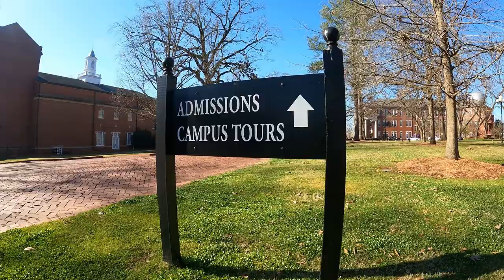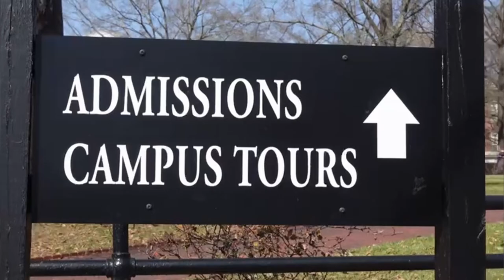How to fill out THE COMMON APPLICATION | Study in usa for international student | StudyAmerica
In this video i will talk about what the common application is. Why it is needed, what it consist of and how to fill out it in correctly.

Hello, we are Studyamerica - first online school to prepare for admission to top U.S. universities with full or partial funding.
Our company helps students who dream of studying at top universities in the United States of America to achieve their goal by providing advice and online courses on exams, essays, documents and the admission.

Timestamps:
00:00 How to fill out the common app
00:26 What is the common application
01:28 Basic student information
03:28 Information about grades, GPA, raring
04:18 Honors, activities sections
05:28 Writing section
07:07 Our free master class
07:27 Which universities
09:36 Which recommendation letters